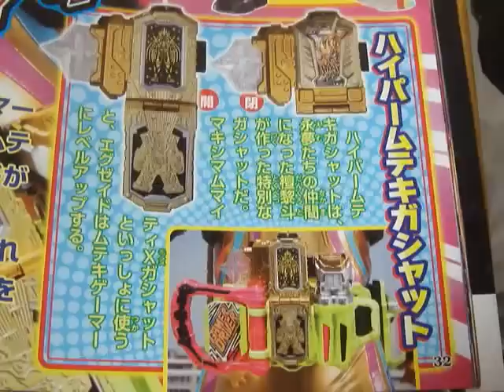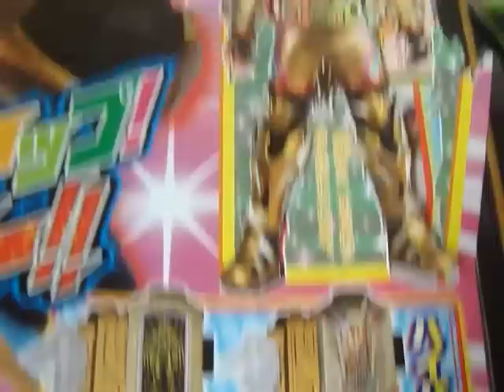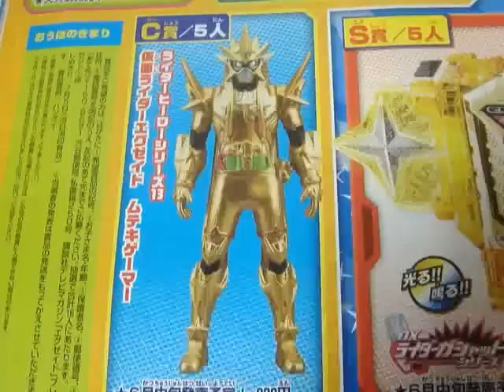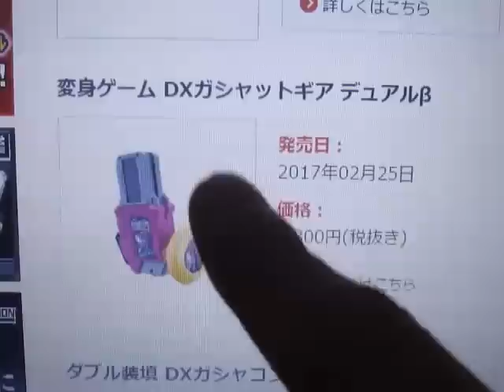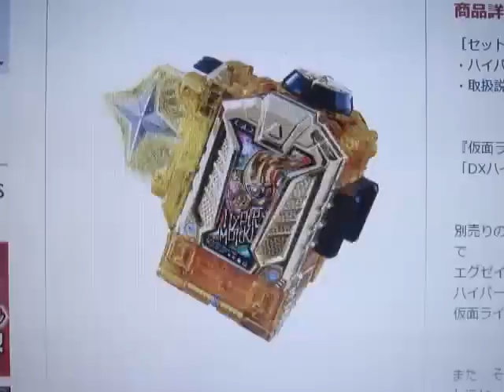[ネタバレ注意] ハイパームテキガシャットを作ってみた！ マキシマムガシャットとドッキングして仮面ライダーエグゼイド ムテキゲーマーに変身！食玩 ラクラクモデラー 音声 レビュー Ex-Aid